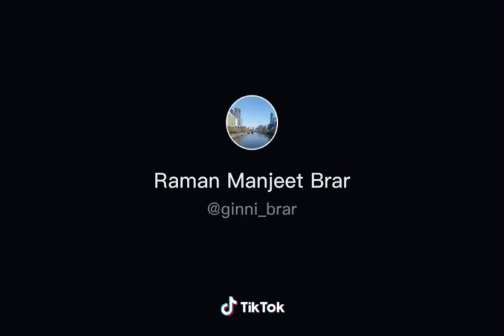Joginder Bassi very funny sayapa gal paa lea